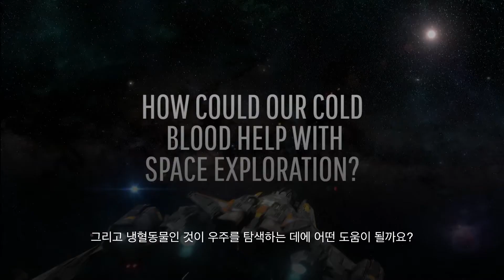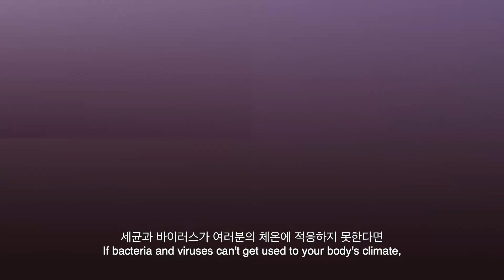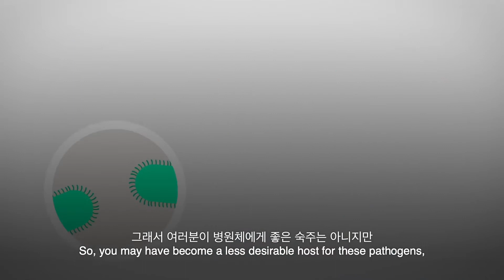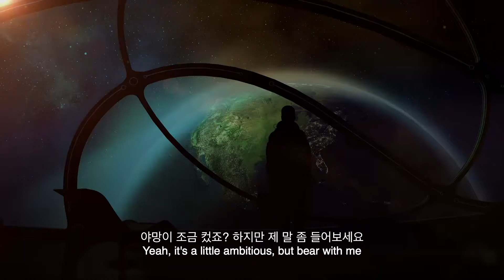만약에 인간이 냉혈동물이라면? | 만약에 What If Korea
사람은 온혈동물입니다, 정온동물이라고도 불리죠
우리의 몸에는 체온을 일정하게 유지하게 하는 시스템이 있습니다
하지만 만약 인간이 냉혈동물이 된다면 어떤 일이 일어날까요?
우리의 몸에는 어떤 변화가 있을까요?
인간의 삶의 방식에 또 어떤 영향을 미칠까요?
이 특징은 우주 여행과 어떤 연관성이 있을까요?